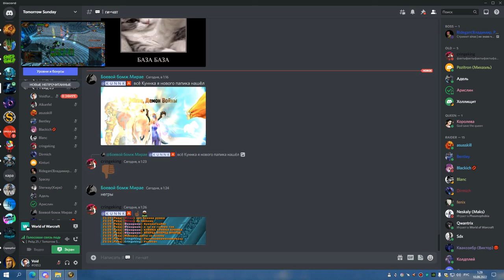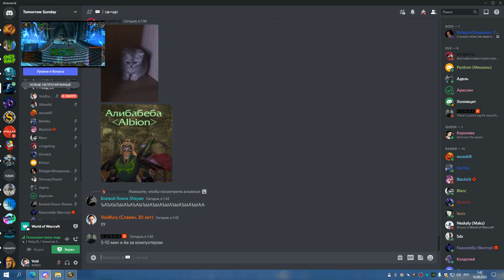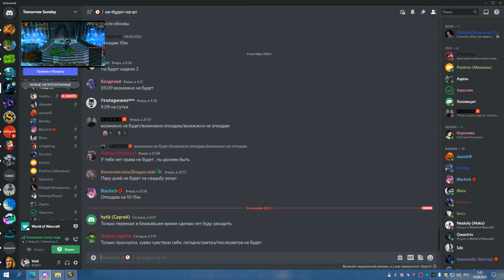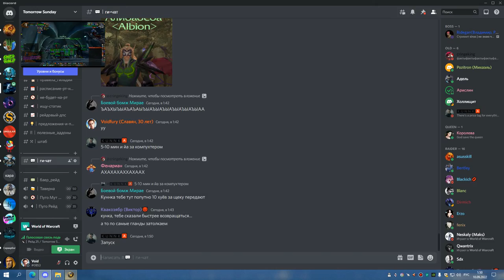2я часть ЦЛК 25гер КИЛЛ СИНДРЫ и ТРАИ ЛИЧА СОВА 09 09 22